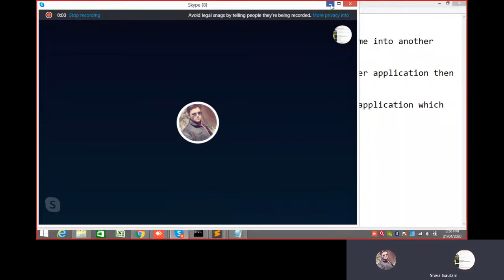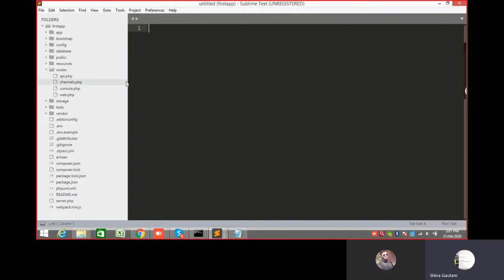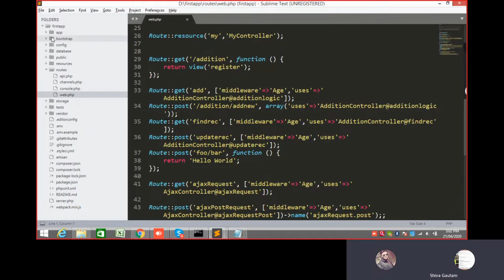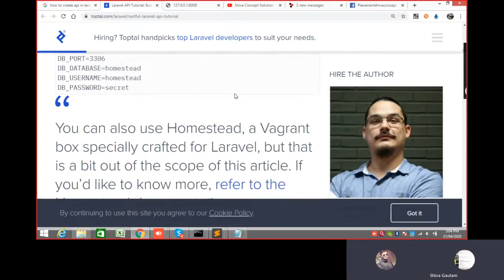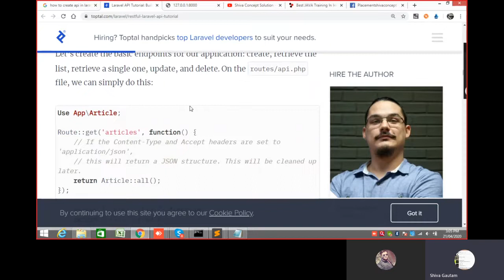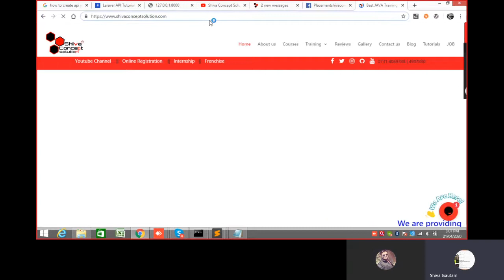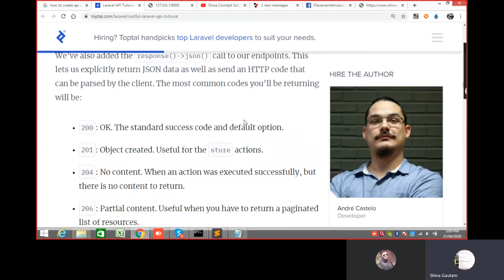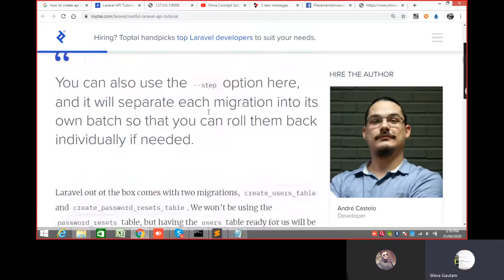API in Laravel ,Online class by Shiva Sir on Laravel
Thanks
Shiva Gautam